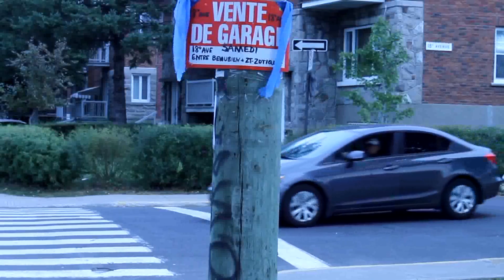That friendzone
@mtl five o nines